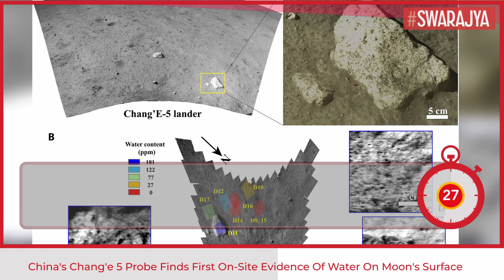Space: China’s Chang’e 5 Lunar Lander Finds First On-Site Evidence Of Water On Moon’s Surface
China’s Chang’e 5 lunar lander has found the first-ever on-site evidence of water on the surface of the moon, lending new evidence to the dryness of the satellite.

The study published on Saturday in the peer-reviewed journal Science Advances revealed that the lunar soil at the landing site contains less than 120 parts-per-million (ppm) water or 120 grams water per ton, and a light, vesicular rock carries 180 ppm, which are much drier than that on Earth.

The presence of water had been confirmed by remote observation but the lander has now detected signs of water in rocks and soil.

A device on-board the lunar lander measured the spectral reflectance of the regolith and the rock and detected water on the spot for the first time.

The water content can be estimated since the water molecule or hydroxyl absorbs at a frequency of about three micrometers, the state-run Xinhua news agency reported, citing researchers from the Chinese Academy of Sciences (CAS).

It was the solar wind that contributed to the most humidity of lunar soil as it brought hydrogen that makes up the water, the researchers said.

The additional 60 ppm water in the rock may originate from the lunar interior, according to the researchers.

Therefore, the rock is estimated to hail from an older, more humid basaltic unit before being ejected onto the landing site to be picked up by the lunar lander.